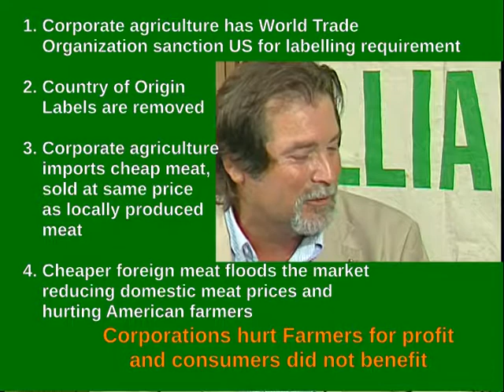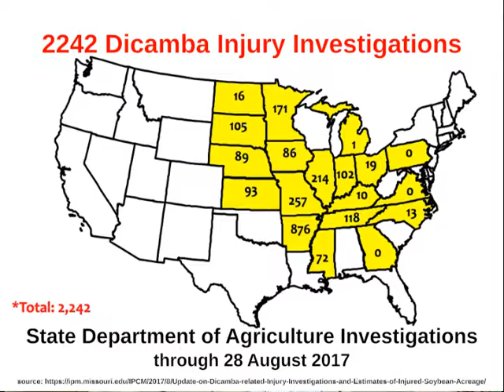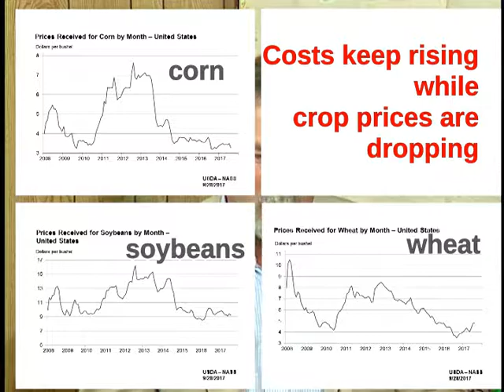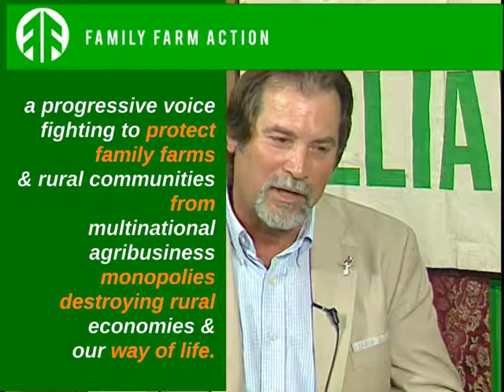Family Farm Action: Green Time TV 529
Wes Shoemyer discusses issues impacting America's farmers: food sovereignty, farmers bill of rights, dicamba, and the affect of corporate agribusiness on farming communities. Wes is a founding member of Family Farm Action, a C4 political organization focused on counter-acting the political lobbying power of agribusiness. Family Farm Action wants to educate consumers, and lobby lawmakers to provide farm-focused legislative policy that is people positive instead of corporate profit driven.

Green Time 529 is produced by the Gateway Greens in conjunction with KNLC Channel 24.